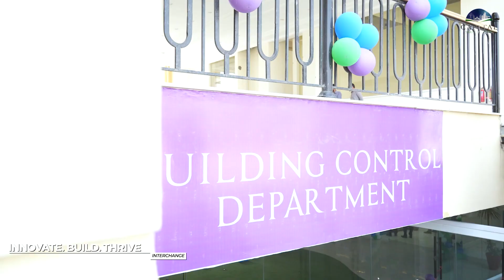Capital Smart City's New Interchange & 18 Hole Golf Course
For Investment or Property Consultancy:

Office #6 Ground Floor, Khayber 3 Plaza, G 15 Markaz, Islamabad, Pakistan

Capital Smart City is an elegant and modern housing project. It is Pakistan’s first smart city and ranked 4th in Asia. It is quickly rising to the top of Pakistan’s most well-known housing societies as a result of its smart features. Furthermore, the idea of a Capital Smart City is based on the collection, archiving, and analysis of real-time data. The project is being constructed by Habib Rafiq and FDHL and is located near New Islamabad International Airport on the Lahore Islamabad Motorway (M-2).

capital smart city executive block 2
capital smart city harmony block